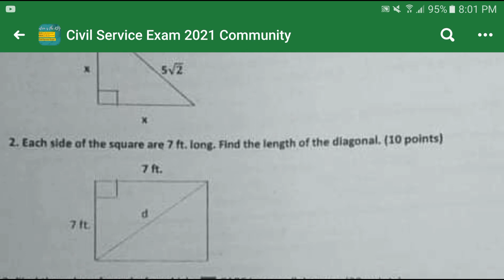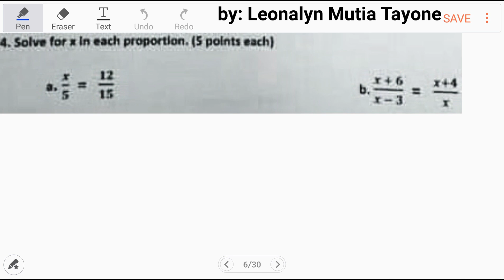Geometry: Finding the Length and Hypotenuse of a Right Triangle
The legs of a right triangle are congruent and the hypotenuse is 5√2 units long. Find the length of each leg.

Each side of the square are 7 ft long. Find the length of the diagonal.

Free Civil Service Reviewers managed by Leonalyn

Philippine Civil Service Review for all

Editing Aps: VivaVideo
SamsungNote5: Snote
Back-up: SamsungNote9

Solving Math Problems for:
UPCAT LET PNPACAT